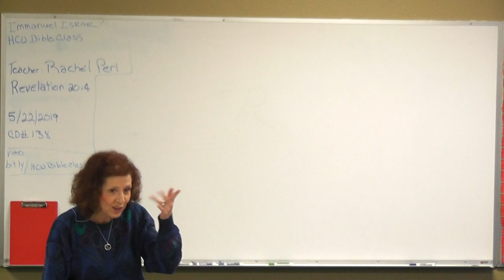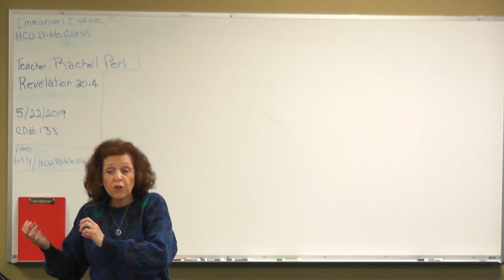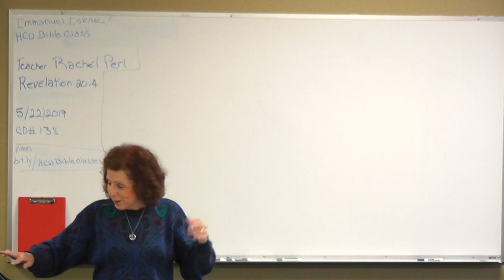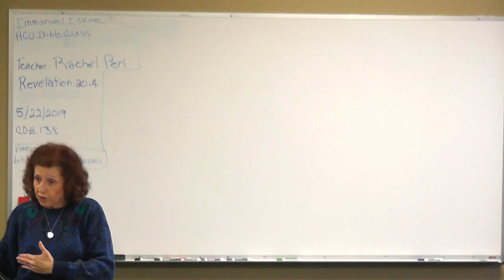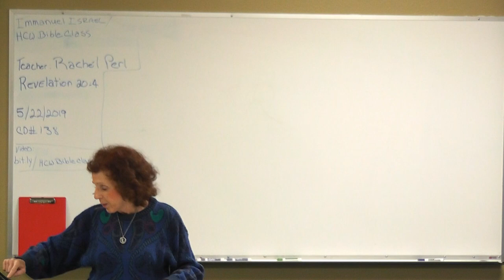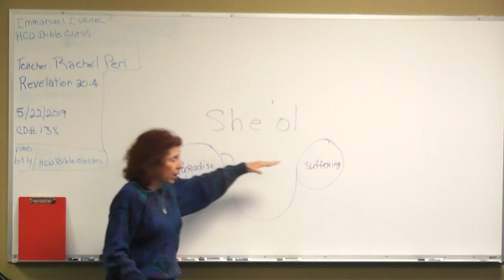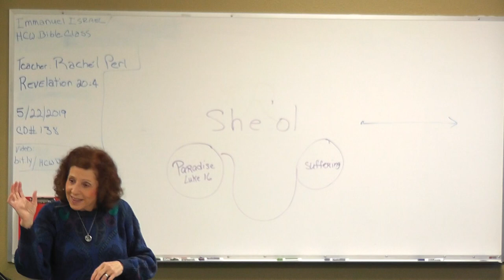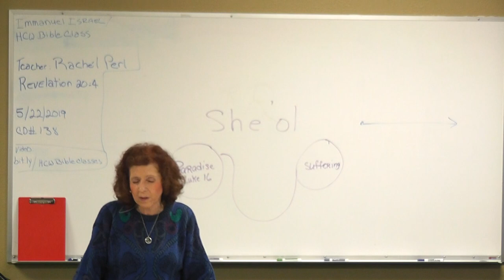CD# 138 5/22/2019 Revelation 20:4 - 6 HCW Bible Classes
;  Is a Class from our Weekly Bible Class held live in Highland,  California, and taught by our Missionary Rachel Perl of the Hebrew Christian Witness Inc. Ministry, Daughter of Mike and Ruth Perl founding Missionaries.